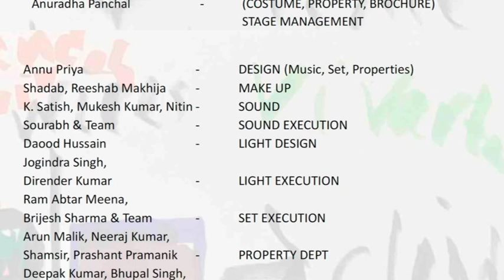sunday club pt 1 play #4